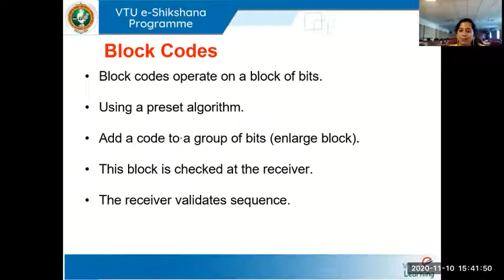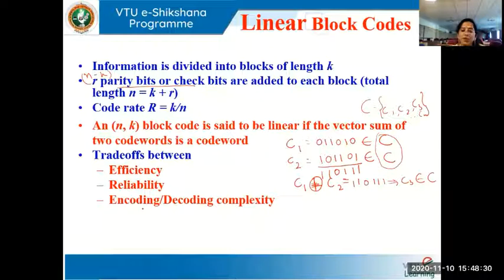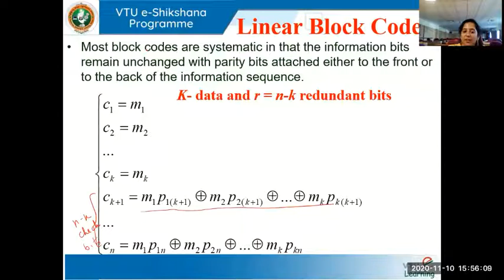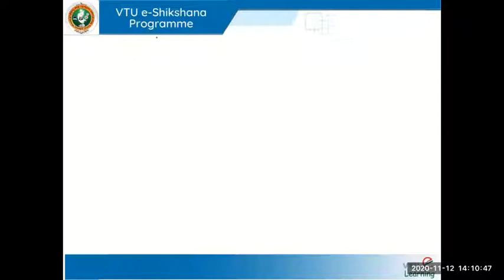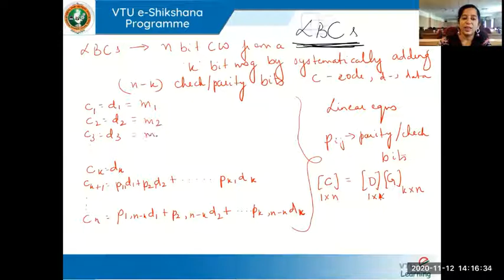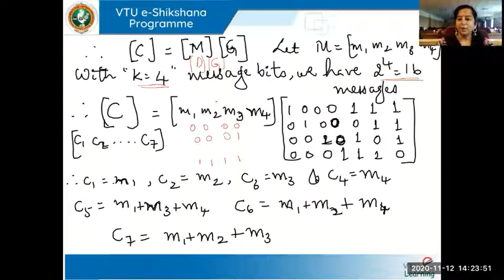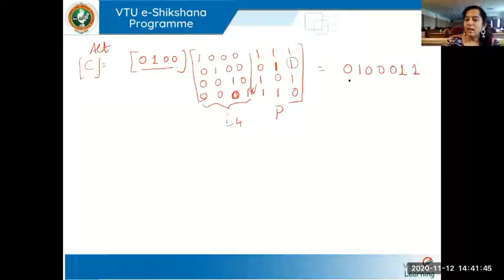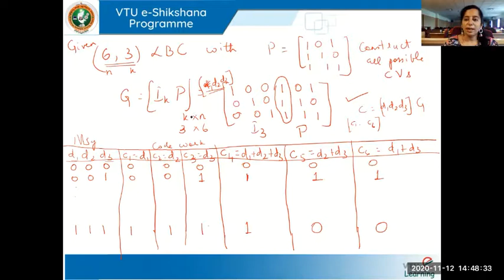Module 04 - Session 02